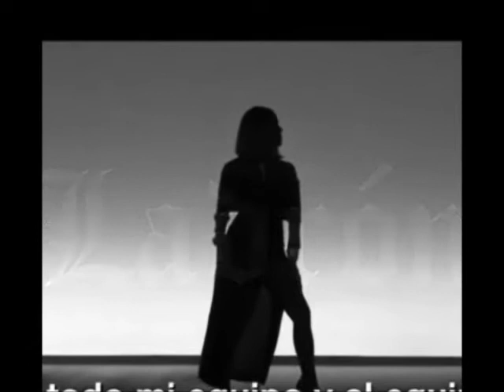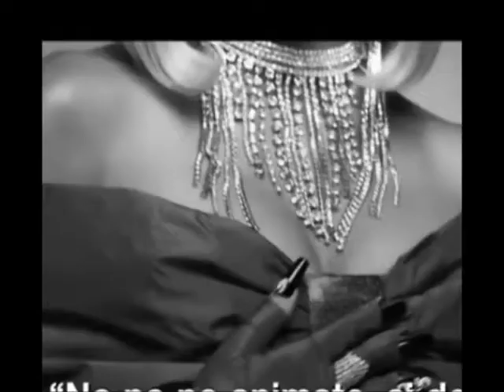Nota de Lali para Infobae